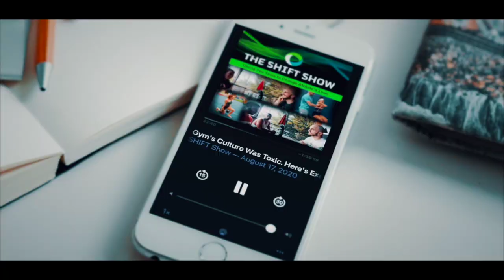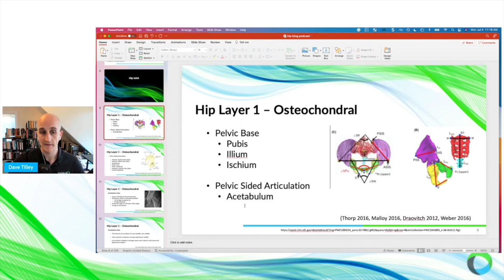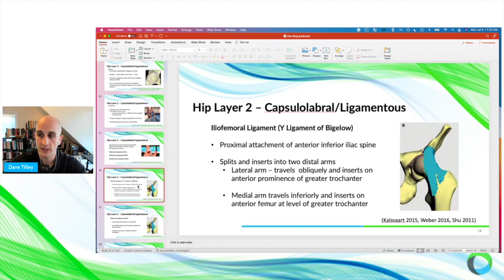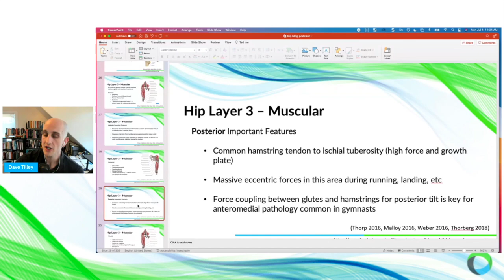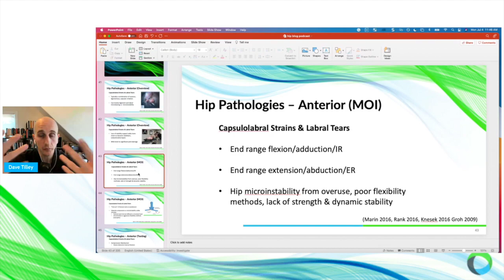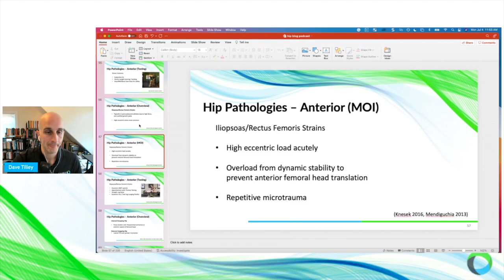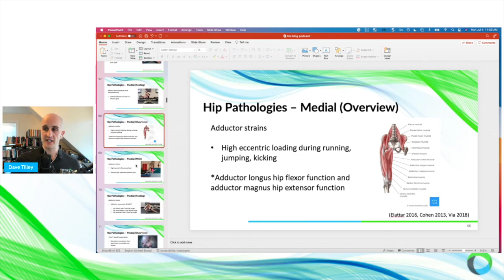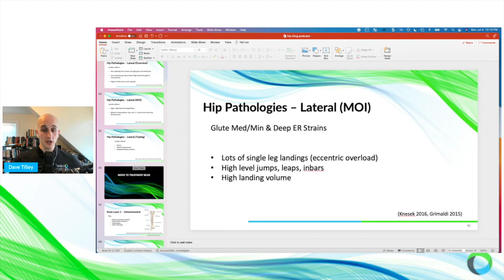Hip Injuries in Gymnastics: A Complete Guide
Timestamps
0:00 Introduction
4:26 Gymnastics hip injury statistics
6:00 Forces on the hip in gymnastics
11:07 Contributing factors for hip pain
30:45 Basic anatomy of the hip.
57:27 Hip flexor, labral, and anterior injuries
1:09:00 Groin, impingement, and medial injuries
1:16:03 Hamstring and posterior injuries
1:21:00 Glute and lateral injuries
1:24:35 Accurate diagnosis, treatment plans, and timelines for injuries.
1:42:42 What can be done to reduce the risk of injuries in gymnastics and what to do if someone isn't getting better.

If you've ever had questions about hip pain or hip injuries in gymnastics, then this week's podcast is for you.

Hip pain is extremely common in gymnasts.

Despite the research saying that only 3.1-5.7% of all injuries in gymnastics occur in the hip, the reality is that it is much more common.

Injuries like hamstring growth plate inflammation (ischial apophysitis), hip flexor strains, and labral tears can plague gymnasts for years.

Sometimes these injuries reoccur and significantly hinder a gymnast's ability to train or compete.

They can get so bad they require surgery to fix.

Worst of all, these injuries may be so persistent that it causes a gymnast to quit gymnastics altogether for quality of life and long-term health reasons.

In this episode, we break down everything you need to know about common hip injuries including: